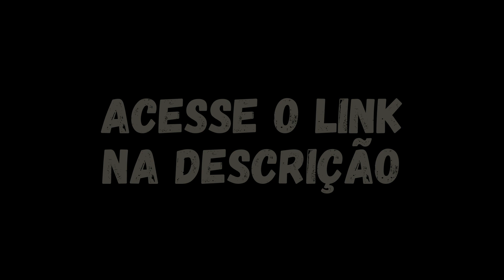MUSICA BOA E RESENHA COM A BANDA | Making Of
Muita produtividade e resenha com a banda toda se preparando para o grande show no 30/09/2023 as 19:00 na Fábrica de Cultura Jardim São Luís, São Paulo. É de graça!